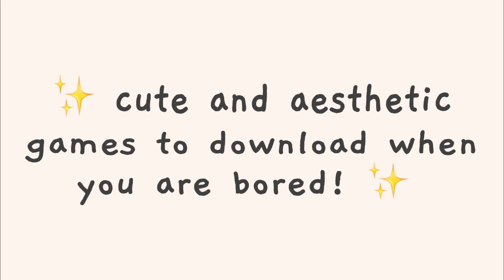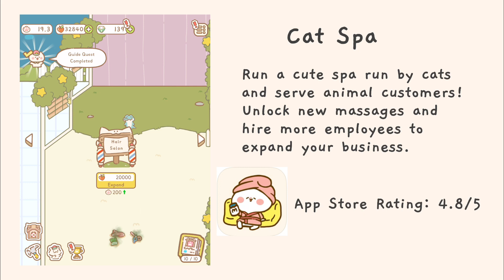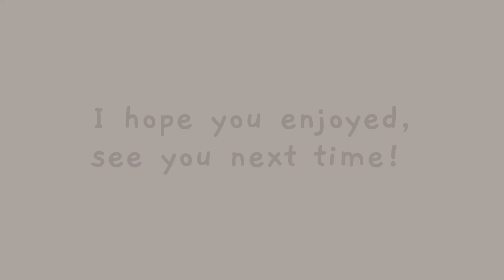5 Cute and Aesthetic Games to Play in 2023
Some cute mobile game recommendations!